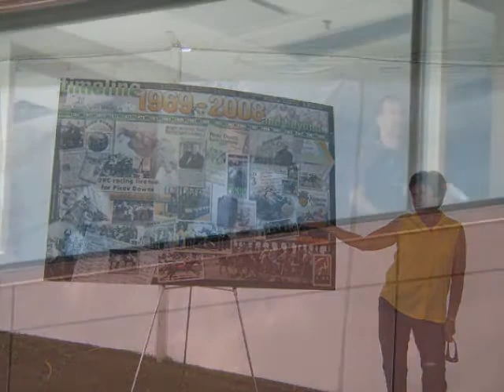I'm working on a dream!!